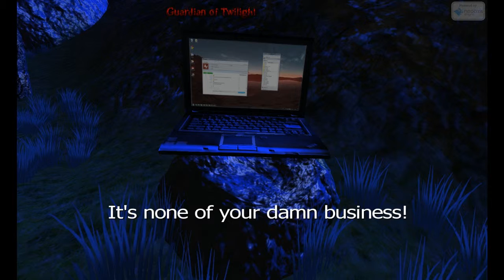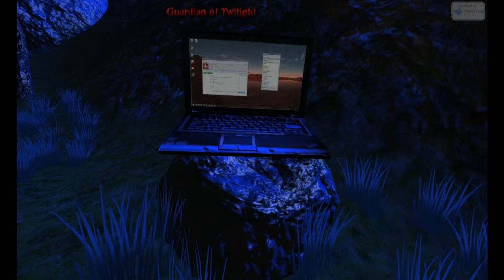G.o.T. 0.4a - Level 2 - Gameplay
The first part of the 2end level in my game-project thingy.